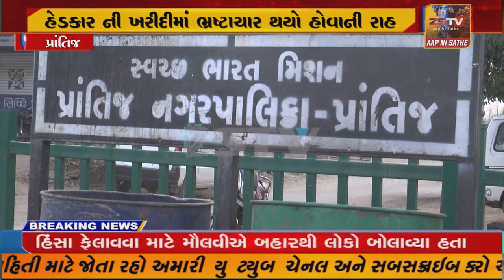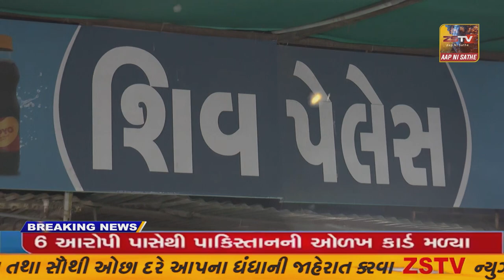પ્રાંતિજ પાલિકાએ ખરીદી કરેલ લીટરબીન તથા હેડકાર ની ખરીદીમાં ભ્રષ્ટાચાર થયો હોવાની રાહ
પ્રાંતિજ પાલિકાએ ખરીદી કરેલ લીટરબીન તથા હેડકાર ની ખરીદીમાં ભ્રષ્ટાચાર થયો હોવાની રાહ//ZSTVNEWS//